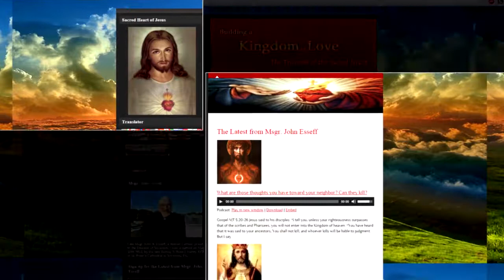SH-V14 – “The Sacred Heart and Forgiveness" – with Msgr. John Esseff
Be sure to visit Msgr. Esseff’s website “Building a Kingdom of Love” for Enthronement of the Sacred Heart of Jesus materials

Msgr. John A. Esseff is a Roman Catholic priest in the Diocese of Scranton. He was ordained on May 30th 1953, by the late Bishop William J. Hafey, D.D. at St. Peter’s Cathedral in Scranton, PA. Msgr. Esseff served a retreat director and confessor to Blessed Mother Teresa. He continues to offer direction and retreats for the sisters of the missionaries of charity around the world. Msgr. Esseff encountered St. Padre Pio, who would become a spiritual father to him. He has lived in areas around the world, serving in the Pontifical missions, a Catholic organization established by St.. Pope John Paul II to bring the Good News to the world especially to the poor. Msgr. Esseff assisted the founders of the Institute for Priestly Formation and continues to serve as a spiritual director for the Institute. He continues to serve as a retreat leader and director to bishops, priests and sisters and seminarians and other religious leaders around the world.